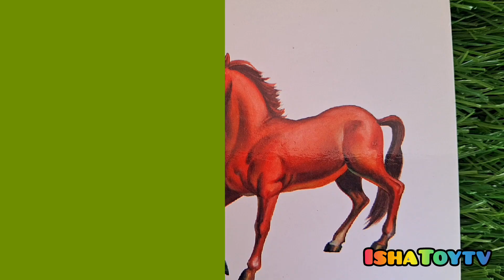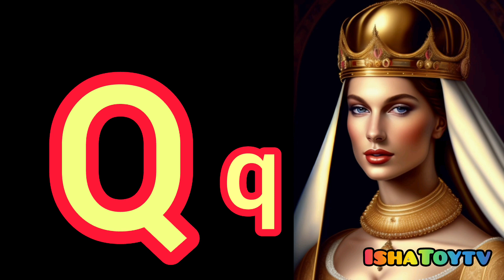a for apple, b for ball, abcd alphabet a to z, part 21 | 123 numbers, learn to count,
Your Query
a for apple
abcd
alphabet
abc learning video for toddlers
a for apple toys
abc learning video
alphabet video for toddlers
English alphabets
abcd rhymes
IshaToytv
abcd wali video
abcd learn video
abcd toys video
Alphabet Video
Abcd toys video
abcd wali video
learn abc video for toddlers
a to z Alphabets Video
Ishatoytv
toddlerslearning
phonics sound
abcdefghijklmnopqrstuvwxyz
nursery rhymes
phonics song
English alphabets part 21
ABCDEFGHIJKLMNOPQRSTUVWXYZ